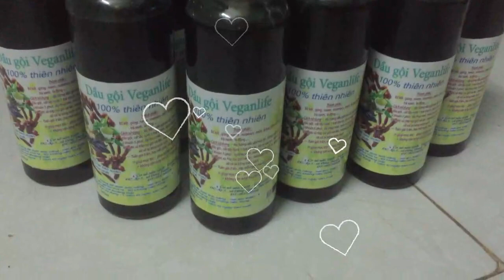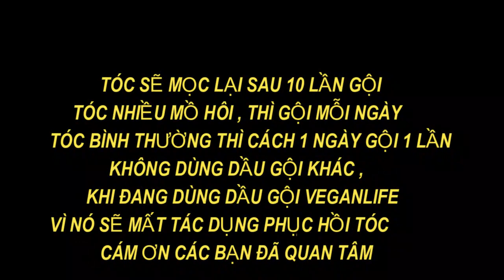phục hồi tóc hư tổn - gàu - chỉ sau 1 lần gội - 0937 360 196 - dầu gội veganlife - xem mô tả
dầu gội Veganlife  - sẽ phục hồi tóc hư tổn , gàu , chỉ sau 1 lần gội , có video hướng dẫn cách sử dụng - tóc bạn bị rụng ? Hãy dùng ngay dầu gội Veganlife - tóc sẽ mọc lại chỉ sau 10 ngày gội -
Lưu ý ; KHI DÙNG SẢN PHẨM NÀY , KHÔNG NÊN DÙNG SẢN PHẨM KHÁC , ĐỂ PHÁT HUY HIỆU QUẢ CỦA DẦU GỘI TRONG THỜI GIAN NGẮN NHẤT - KẾT QUẢ OK NHẤT -
giá 1 chai 500ml - 150.000đ - đây là  lẽ - SẢN PHẨM THIÊN NHIÊN - HANDMADE